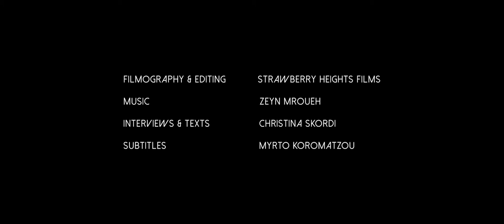RUNONART presents ANASTASIA MINA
RUNONART presents
Art Stories Art Secrets

RUNONART IS ANASTASIA MINA

Initiated and Directed by visual artist Efi Spyrou
Photography by Emma Louise Charalambous
Interviews and texts by journalist Christina Skordi
Camera and editing by SHGfims Cyprus Ltd
Composition-sound by Zeyn Mroueh
Subtitles by Myrto Koromantzou

“RUN ON ART” an artist-driven non-profit initiative, is committed to empowering contemporary art, reactivating interdisciplinary synergies and helping local art communities to outreach international audiences through innovative mediums.

Main sponsor is the Cyprus Ministry of Education and Culture, Cultural Services and supporting friends who are kept anonymous after their request.

Credits of art Pieces:
1. Forest (2018)
2. Shooting Stars (2017)
3. Seascape (2019)
4. Island I (2017)
5. Isle (2018)
6. Archipelago (2019)
7. Diorama (2018)
8. Wave study I (2019)
9. Wave study IV (2019)
10. Labyrinth (2017)